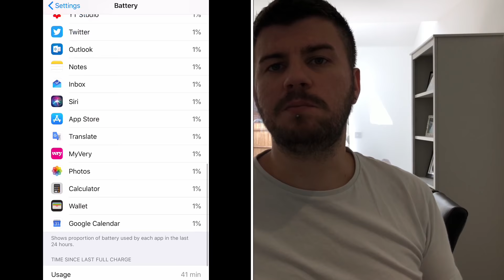How To | Check Your iPhone Battery Health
Wondering how to check your iPhones battery life?